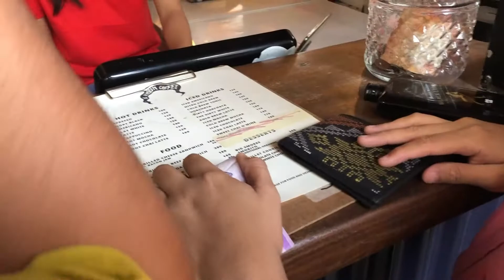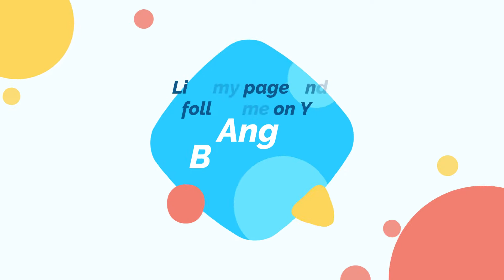La Union Trip with the Chorvs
Hi, Laagans! ✨
So we went to ElYu to get some weekend chill and I would definitely recommend! Here are some things you need to know and some of the places you need to go to!
🏡Accommodation - Stayed at Flotsam and Jetsam
   ✅Their bamboo hut, which is good for 8, can actually accommodate up to 9 people.
   ✅People are nice even on the phone.
   ✅Clean toilets and shower rooms.
   ✅Price: P980/person (Bamboo Hut)
🚌Bus - Ride a bus to San Juan, La Union. Any bus will do. Buy your bus tickets to Manila in advance. Price: P570/person.
⭕️Places we visited:
   ✅El Union Coffee - Dirty Horchata is the best! Average price: P130
   ✅Choka Restaurant - Kuya ____ is really nice! They have great breakfast meals. The average price is P200/meal.
   ✅Sabong La Union Fried Chicken - Really big chicken parts plus cutie si Kuya Owner. :p Price: P250/meal
   ✅Flotsam and Jetsam - This is the place to go for "The Party"! There are other places to hang out besides Flotsam so it actually depends on your mood. There's this tambayan beside Flotsam where people go party also.
   ✅Breakfast - Our accommodation already includes an intercontinental breakfast. Super sulit! There are fruits, bread, palaman, juice, etc.
   ✅55 Tinta - If you wanna get inked I heard this is the best place in La Union to do so. Price ranges from P2,500 to P5,000.
There you have it! Tag your friends and plan those weekend La Union trips now! (Though you can do this after COVID-19)
Stay safe always!
-ABL